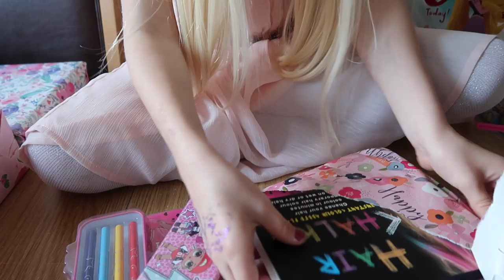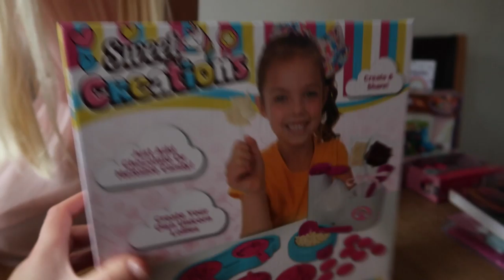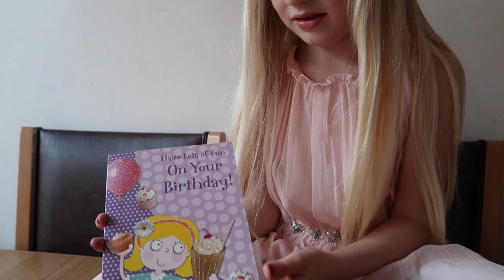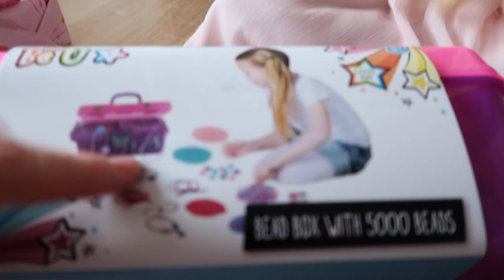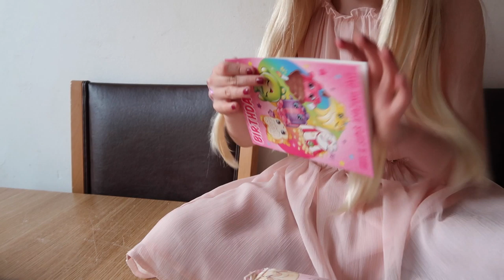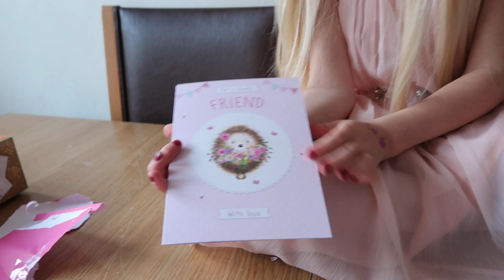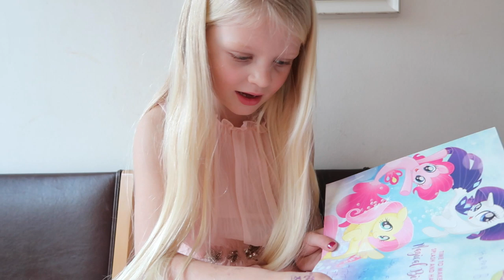OLIVIAS 6TH UNICORN BIRTHDAY PARTY OPENING PRESENTS!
Olivias 6th birthday party opening presents, today was all about olivias birthday party and opening her birthday party presents which was so exciting!

📬Postal Address📬
James Gibson
AC Haines
Estover Road
Estover
Plymouth
Devon, UK
PL6 7PY

💗Talk to Katy💗
💙Talk to James💙
💗Snap Chat  Katy || katyg246
💙Snap Chat  James || gibsonvlogs